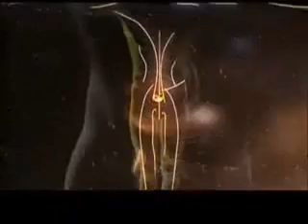《射鵰英雄傳》之『降龍十八掌』【TRAILER】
援引著作權法第65條阻卻違法規定，及臺灣高等法院95年抗字第1087號、96年上­更（二）字第430號等刑事裁定、判決意旨，『揭露部分合理使用』！！！